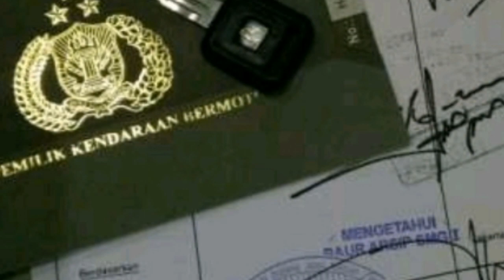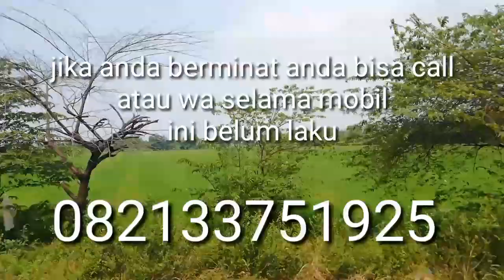isuzu panther 55 juta tahun 2000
Lumayan murah isuzu panther tahun 2000 ini harga 55 juta